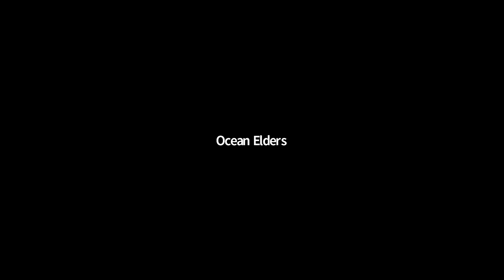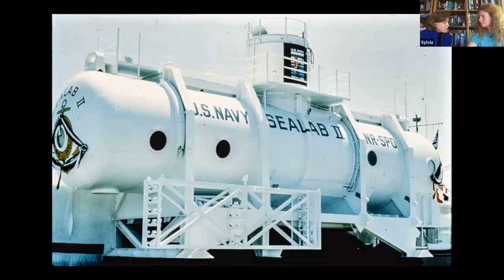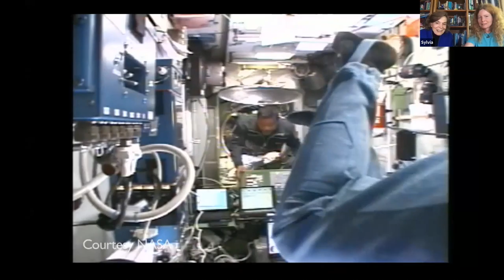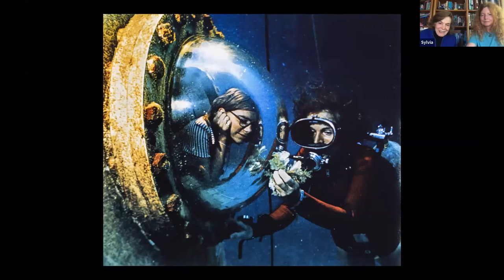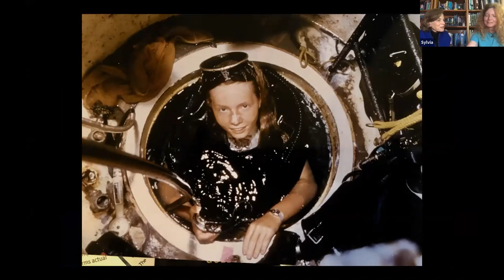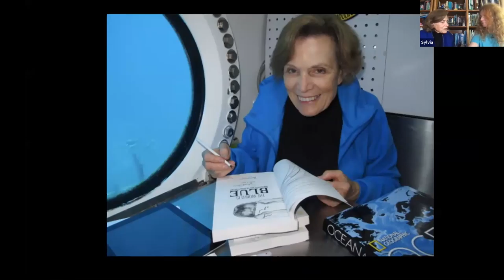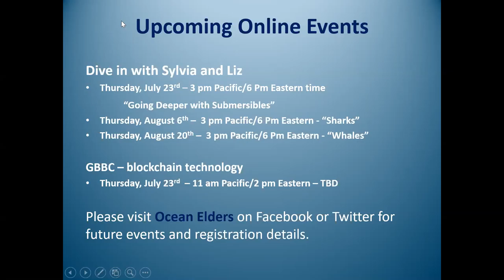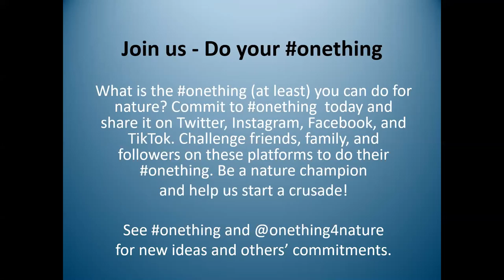Living underwater on Dive In with Liz & Sylvia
What can we learn about the planet and ourselves by living underwater?